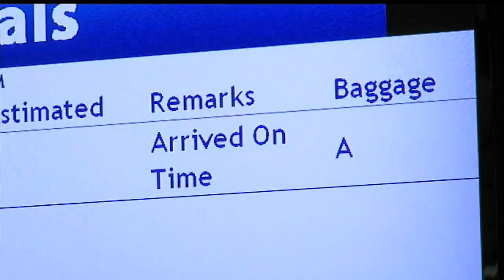Allegiant makes last flight at Youngstown airport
The flight to St. Petersburg, Florida is scheduled to take off at 5:37 p.m.